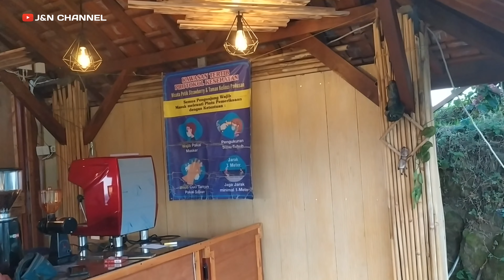Landscape Cafe | Cafe Terbaru di Pacet Mojokerto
Landscape Cafe Pacet, Cafe Instagramabel terbaru yang banyak spot foto nya, lokasinya berada di wisata petik stroberi (taman kelinci) Padusan pacet. Jam operasional mulai buka jam 4 sore sampai malam.